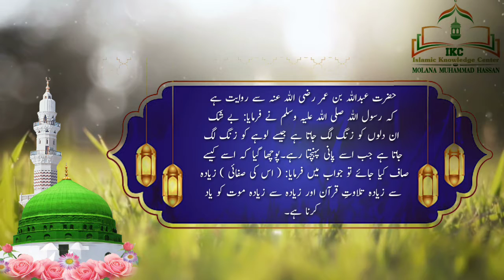DAILY- DARS- E- HADEES, دلوں کے زنگ کو صاف کرنے کا طریقہ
Dil ko bhi lohy ki tarah zung lug jata hy. to is ki safai is Hadees mobarak mien byan ki gahi hy ky kasrat e Tilawat e Quran or mot ko kasrat sy yad krna.